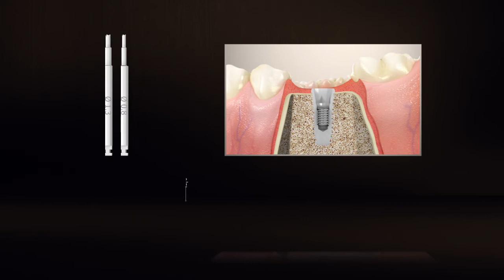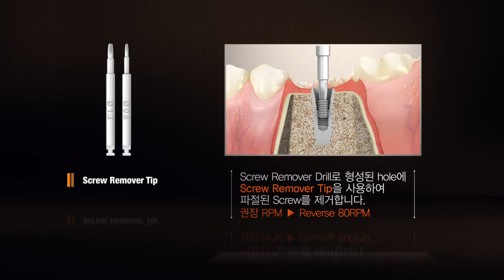SAVE Remover - DENTIS Sinus Kits & instruments